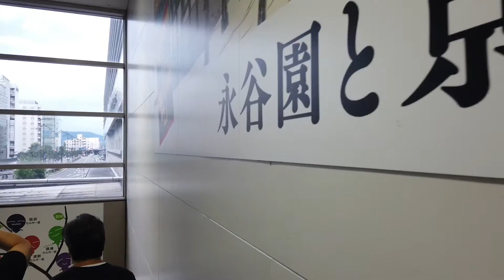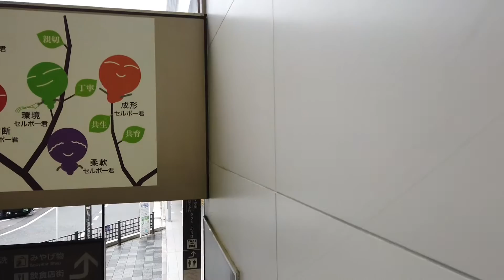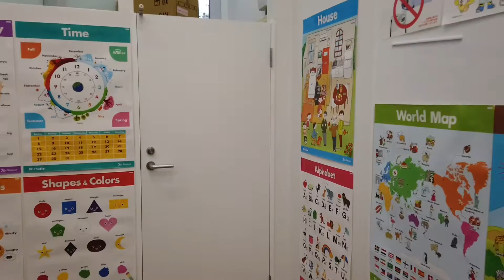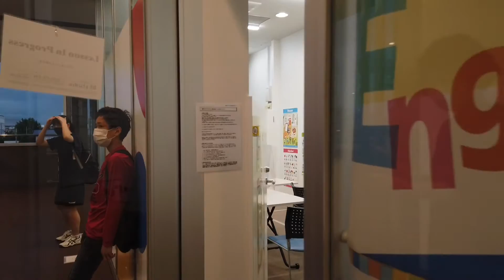Towards Kyoto's class